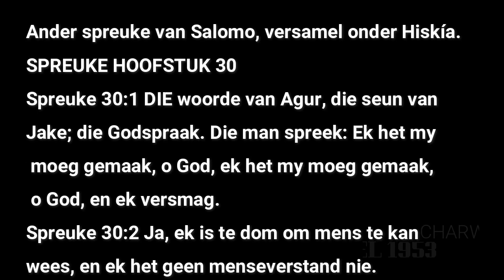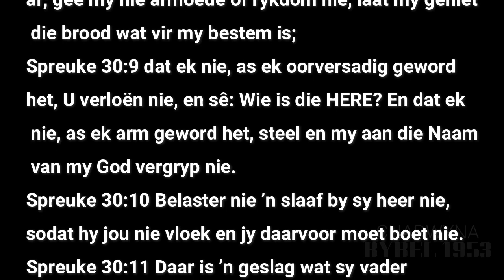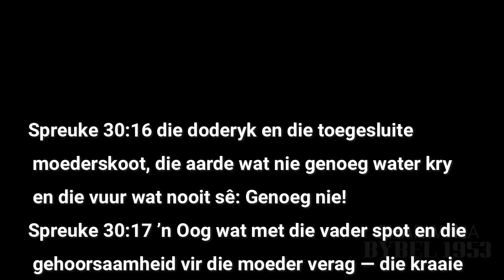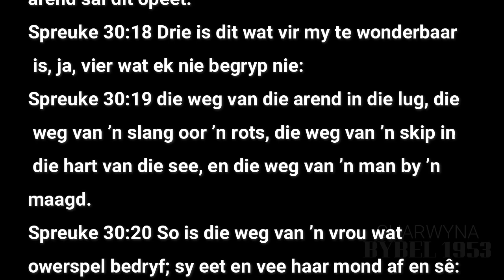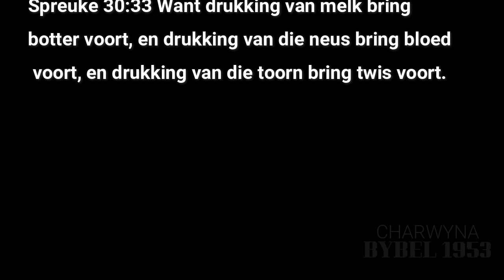SPREUKE HOOFSTUK 30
3️⃣0️⃣SPREUKE HOOFSTUK 30
Die woorde van Agur.